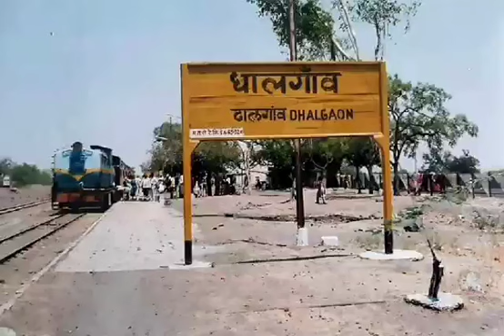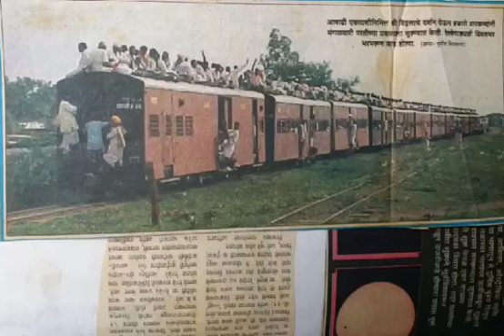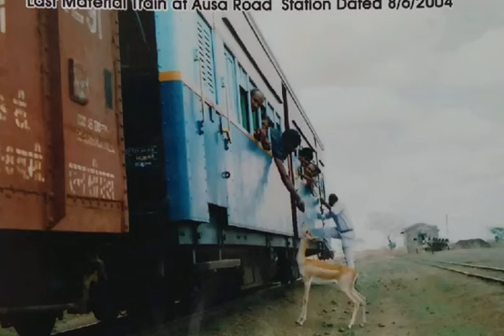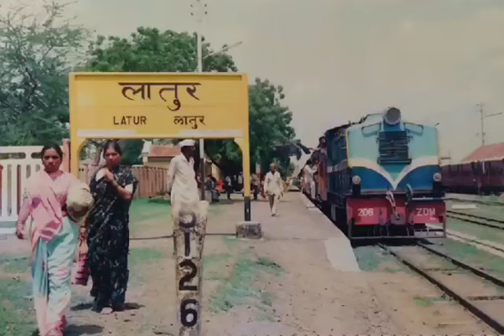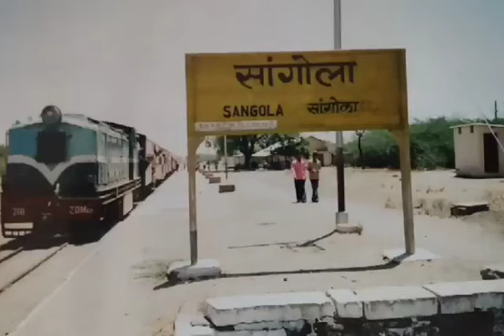कुर्डुवाडी शहराचा इतिहास | history of Kurduwadi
कुर्डुवाडी शहराचा इतिहास
history of Kurduwadi

video credit - anand pal sir
Kurduwadi awesome Facebook page